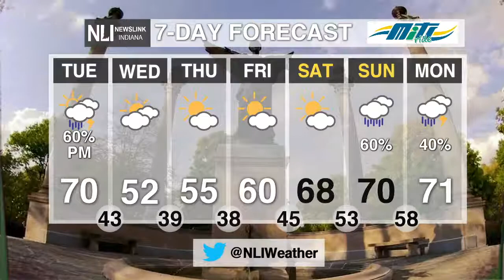NewsLink Indiana Weather, October 14, 2019 - Gabe Prough